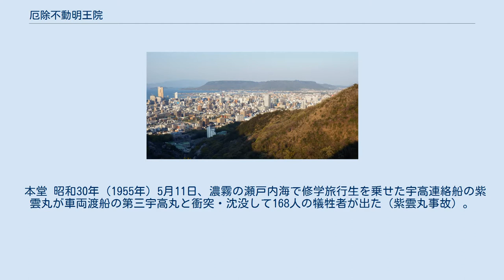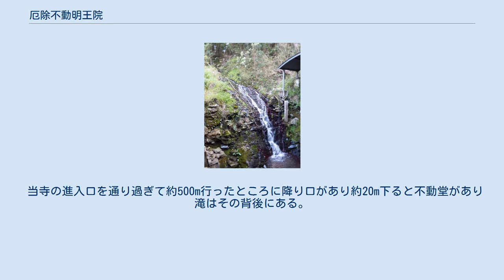厄除不動明王院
厄除不動明王院（やくよけふどうみょうおういん）は、香川県高松市西宝町にある単立真言宗の寺院。
四国三十六不動霊場第35番の札所になっている。
 本堂 昭和30年（1955年）5月11日、濃霧の瀬戸内海で修学旅行生を乗せた宇高連絡船の紫雲丸が車両渡船の第三宇高丸と衝突・沈没して168人の犠牲者が出た（紫雲丸事故）。
その供養のためとして、善通寺法主亀谷宥英大僧正と同志が創建し、同院主が開眼した。
四国最大の、高さ8メートルの金色の波切不動尊が立ち、その胎内には犠牲者のための写経が納められている。
 市営墓地の下の道路脇に駐車スペースがあり、その前の寺名石柱横の石段から墓地の中を上がって行くと境内がある。
また、その峰山町への道路をさらに上へ走行しカーブからの道を入って行くと境内に至る。
 当寺の進入口を通り過ぎて約500m行ったところに降り口があり約20m下ると不動堂があり滝はその背後にある。
また、山側を約200m上ると大師堂が、さらに約100m上がると薬師堂がある。
江戸時代に初代高松藩主松平頼重が修業の場として山館を建てたのが始まりである。
現在は行泉寺（高松市番町5丁目9-24）の境外仏堂で、不動堂は平成10年9月に新築されている。